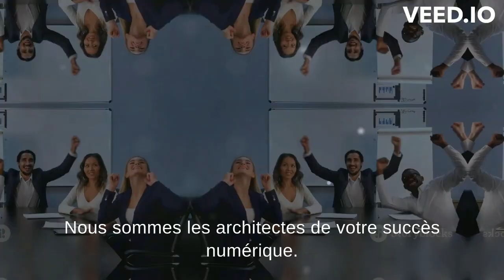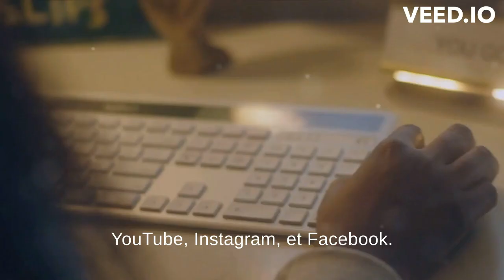Experts SEA : Votre Partenaire Stratégique en Publicité Google Ads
Bienvenue chez Experts SEA, votre agence de référence pour la publicité Google Ads ! Avec plus de 10 ans d'expérience, nous sommes spécialisés dans la création et l'optimisation de campagnes Google Ads adaptées à divers secteurs d'activité. Que vous soyez dans l'immobilier, la serrurerie, la plomberie, ou tout autre domaine, nous avons les compétences et l'expertise pour booster votre visibilité et vos conversions en ligne.

🔍 Ce que nous offrons :
- Stratégies personnalisées de Google Ads
- Optimisation continue pour maximiser le ROI
- Suivi détaillé et ajustements proactifs des campagnes
- Approche centrée sur les résultats tangibles
- Services multilingues pour une portée globale

🌟 Pourquoi choisir Experts SEA ?
- Plus de 10 ans d'expérience en SEA et Google Ads
- Taux de conversion exceptionnellement élevés pour nos clients
- Approche sur mesure adaptée à votre entreprise
- Engagement envers votre succès en ligne

📈 Découvrez nos études de cas et témoignages de clients satisfaits sur notre

📞 Contactez-nous dès aujourd'hui pour un AUDIT SEA GRATUIT et sans engagement, et voyons ensemble comment nous pouvons propulser votre entreprise vers de nouveaux sommets.